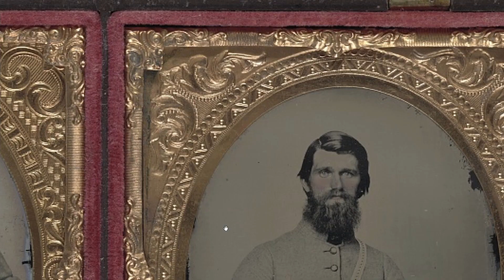Improv-ing Historic Photos 9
Cookie Toy.  Levitating hats.  The Civil War role call continues...